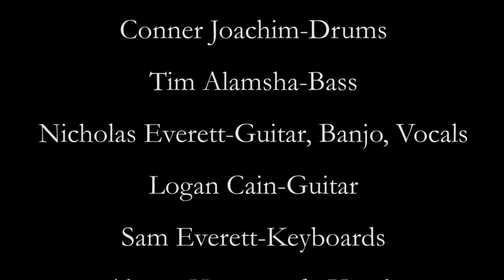ROCK U 2 White Wedding Cover